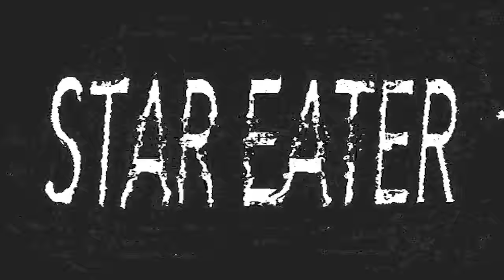Star Eater - Close Your Eyes And Slit Your Wrist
Visuals, Editing, Video by •gress-san•
all music written and produced by Star Eater